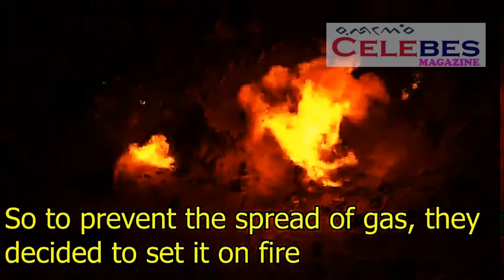Pintu Neraka Ini Tidak Bisa Dipadamkan